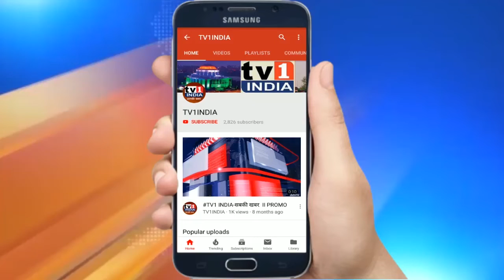Crime Increased Against Womens in Navi Mumbai | CP Sanjay Kumar | महिलाओं के खिलाफ बढ़े अपराध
Navi Mumbai Police Report Reveals Increased crime Agaisnt Womens | महिलाओं के खिलाफ बढ़े अपराध
नवी मुंबई पुलिस आयुक्त संजय कुमार ने एक प्रेस कान्फ्रेंस में सालाना रिपोर्ट पेश की. रिपोर्ट के अनुसार नवी मुंबई में औसतन अपराध घटे हैं लेकिन महिलाओं के साथ होने वाले अपराधों में 20 फीसदी से अधिक की वृद्धि दर्ज हुई है. Watch Uncut Pc Of Sanjay Kumar | CP Navi Mumbai